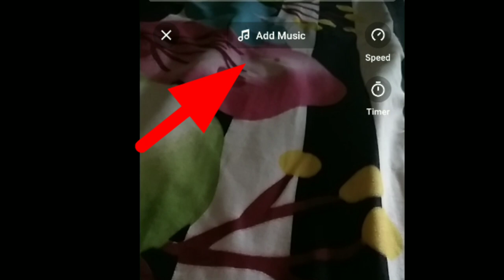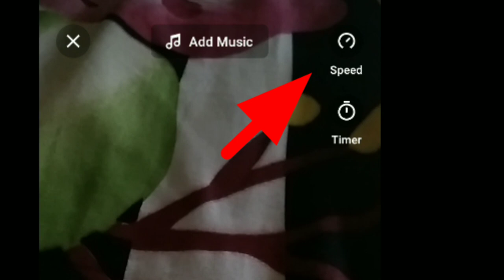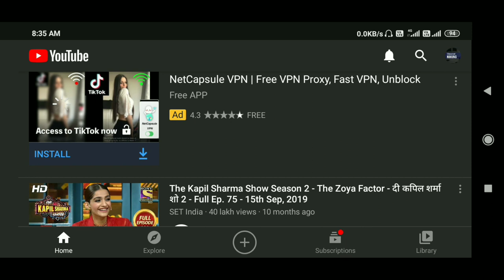Youtube Shorts tutorial in punjabi - jagvir singh